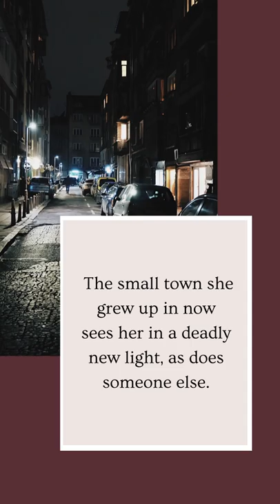The Gifts of Hannah Best - Book Trailer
It takes one to know one still rings true.

It takes a killer to reveal her purpose. To know a killer ensures her legacy.
This book contains two stories featuring Hannah Best, and and how the childhood taunt of "it takes one to know one" has a hauntingly darker meaning to her than anyone else. It begins after killing a man that attempted to mug her, and Hannah is labeled a killer, even if it was an accident. The small town she grew up in now sees her in a new, deadly light, as does someone else.

It continues with Luna Lis, a cold and calculating editor looking to write about something other than the latest fashion that walks the streets of New York City. Like her predecessor saw in her, Hannah sees the truth in Luna, and plans to set it free.

Originally published under the pen name Natalia Hale, this book is now under D.L. Miles!